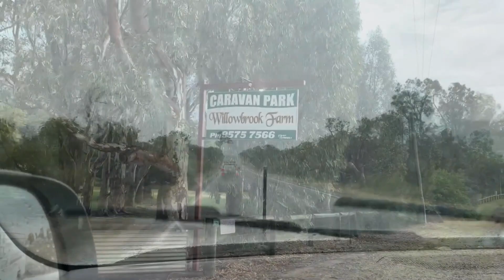WILLOWBROOK FARM GINGIN and LANCELIN ADVENTURE - EP 6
Took a trip with my family into Gingin, Western Australia where we stay at the Willowbrook farm stay. We also ventured north to Lancelin on a day trip to have some fun on the sand dunes. Great to enjoy the outdoors once the weather cleared up perfectly!
Be sure to visit us below and give us a "LIKE".